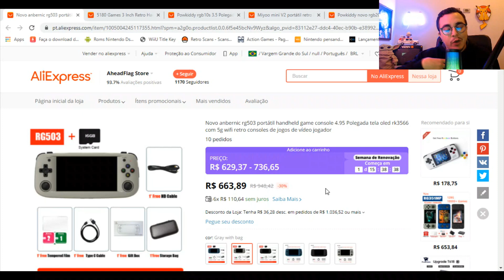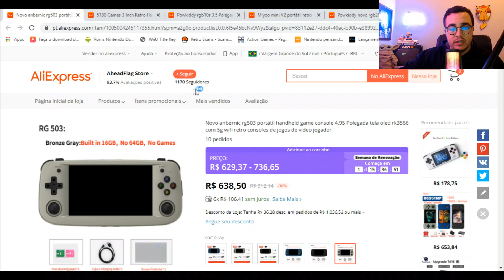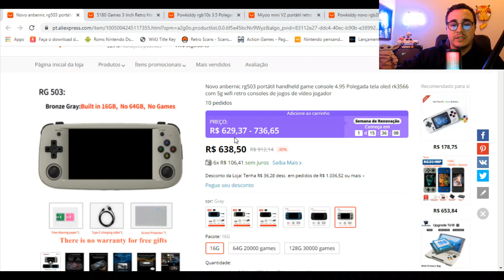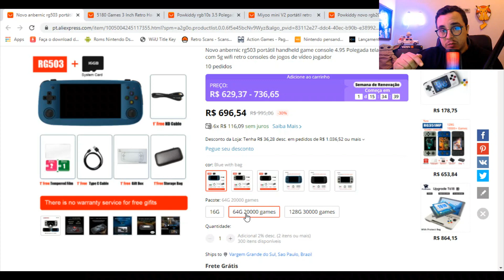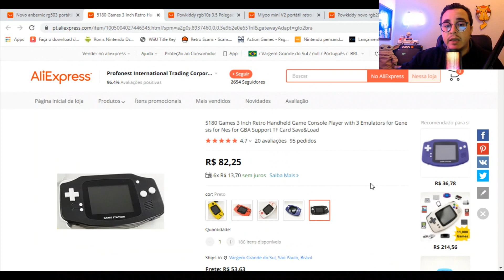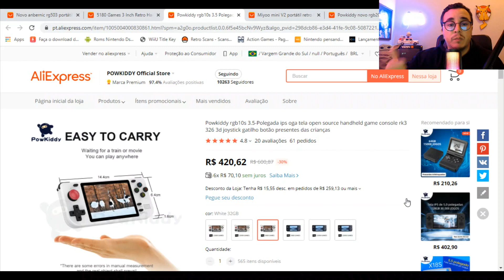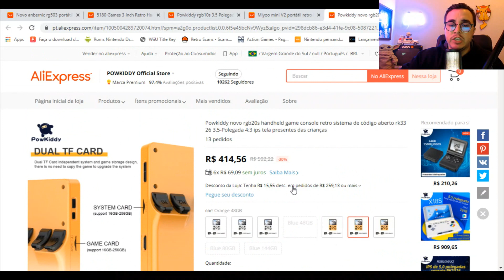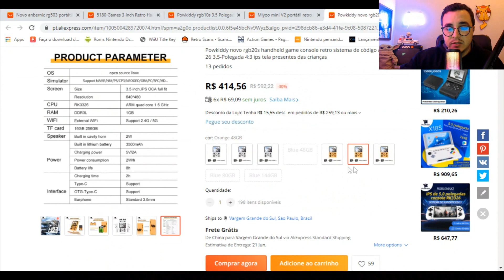PORTATEIS COM PROMOÇÃO DE ESQUENTAR O CORAÇÃO ❤️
Os portateis  com preço top do Aliexpresse voltaram
Nesse video trouxe algumas das melhores promoções de portáteis baratos pelo site do Aliexpress

GBA CLONE

MIYOO MINI V2